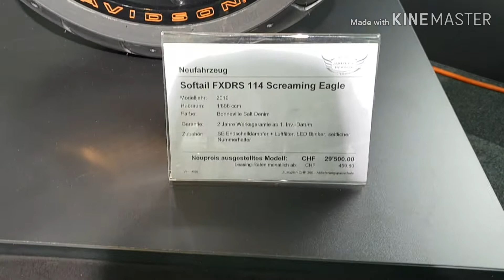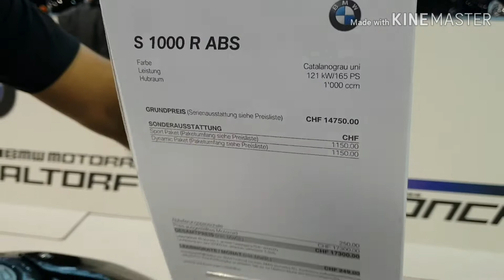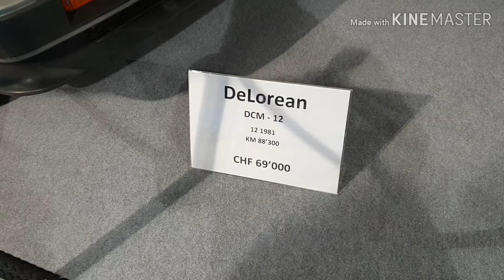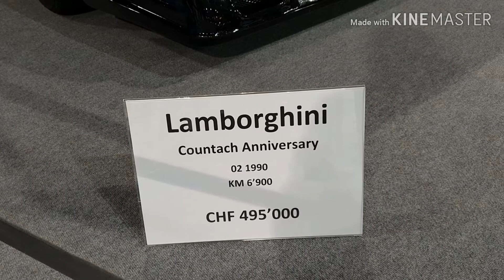Lamborghini de 500 Fr. Mil Francos Suíços, no Auto Salão de Zurich Suíça | Tom Car